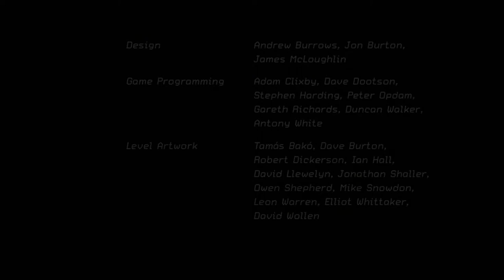THE END OF MEGATRON || Transformers The Game [#9]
In this video I kill Megatron. But it was one hell of a hard fought battle thanks to this mod. A battle I almost gave up on winning legitimately at that. Still way better than the OG tho.